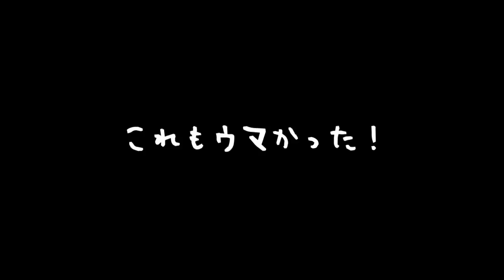【トリマトリ。】【なんちゃってティピーで遊んだよ2/3】【teepee】【ソロキャンプ】 【bushcraft ブッシュクラフト】